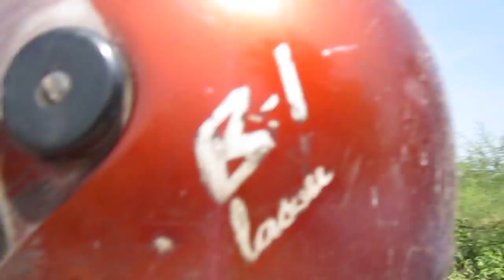Allahabad to Rewa road#trending#, indian highway#videocreator